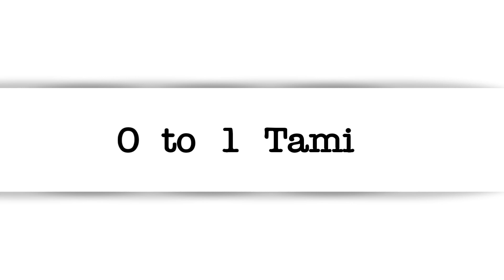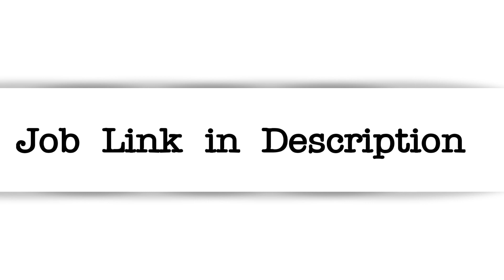Caterpillar Design Engineer Job vacancy 2022 today ,Design Job vacancy 2022 cad Job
This Video Contains Job Information For Job Seekers
Caterpillar Design Engineer Job vacancy 2022 today ,Designing creo job
Creo vacancy chennai